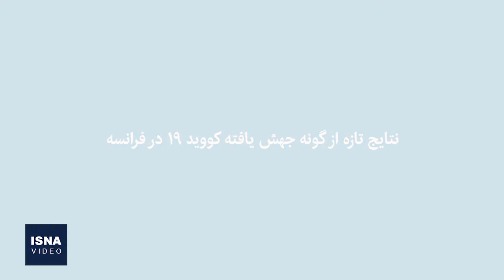از پرواز بالگرد در مریخ تا حفاظت از ژن‌های زمینی در ماه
در این شماره از بسته اخبار علم و فناوری ایسنا، خبرهایی از بررسی نقش صاعقه در گسترش حیات، آمادگی ناسا برای به پرواز در آوردن بالگرد «نبوغ» برفراز مریخ،‌ محافظت از ژن‌های زمینی در کُره ماه و دو خبر دیگر را مرور می‌کنیم.